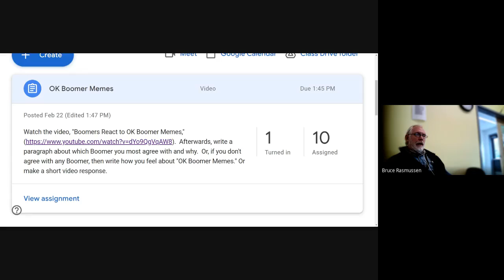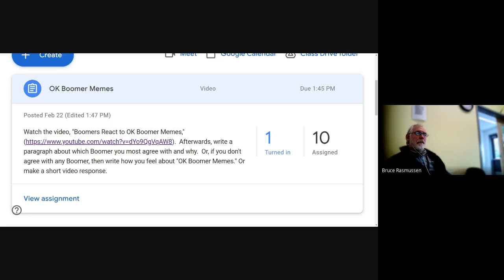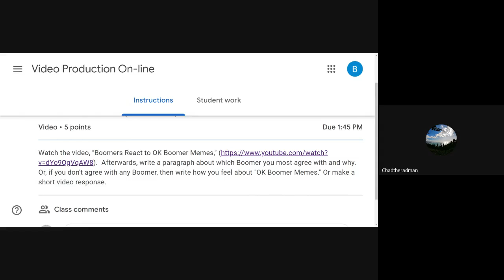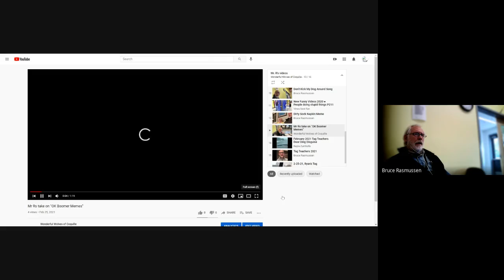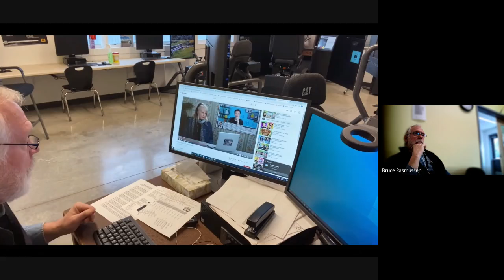17 Video Production Meets 2021 02 25 at 13 49 GMT 8 5